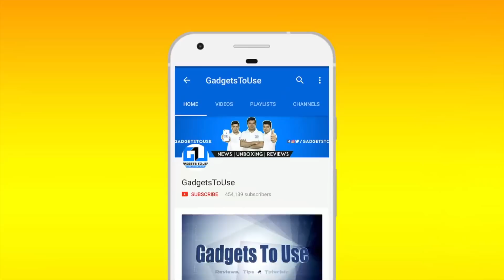Xiaomi Authorised Offline Store, Sale Center in Kamla Nagar, Delhi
In this video we have talked about official Xiaomi Authorised Offline Store, from where you can buy Redmi Note 4, Redmi 4, Redmi 4A and other products.

4. India Rank